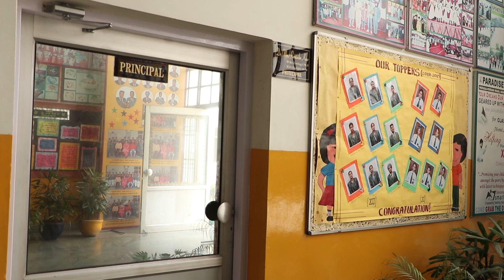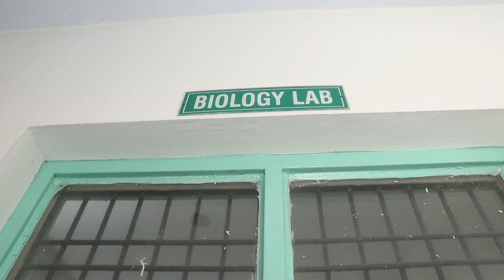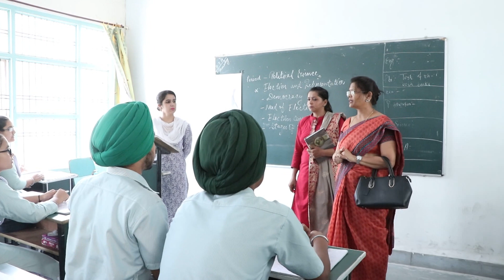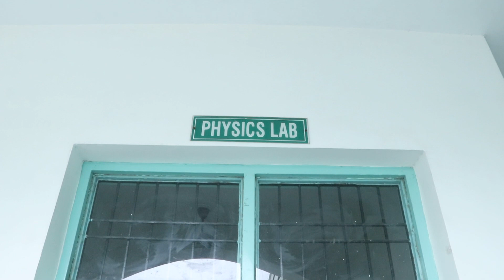A school visit